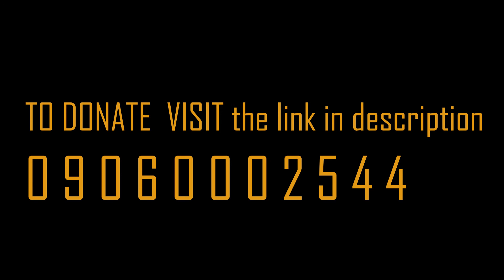Fund Our Mobile Clinic Initiative : Help Relieve The Health Workers In This Covid19 Pandemic.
At unprecedented times as this, when the world is faced with perhaps the greatest challenge in recent times, Medical/health workers at the fore front are doing all they can to make sure that the situation is contained.
For over eight years, We at E-dokita have worked round the clock to provide health care services to the vulnerable groups in the society. As you may have already guessed, the COVID 19 pandemic requires urgent and massive medical intervention and we cannot do it alone!
Which is why we are inviting you to generously donate to our goal of raising #500,000 to fund the Mobile clinic initiative.
The mobile clinic initiative is aimed at providing medical help to people who cannot visit the hospital for various reasons as well as to reduce visits to the hospital for any reason. Considering that health workers are already overwhelmed with containing the Novel coronary virus.